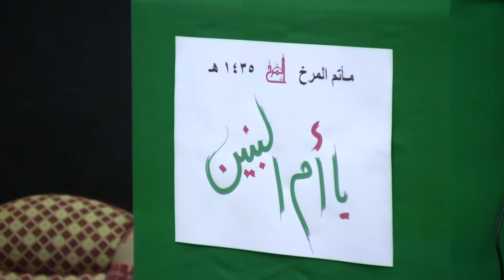الرادود حسين احمد - ليلة وفاة السيدة أم البنين ع - مأتم المرخ